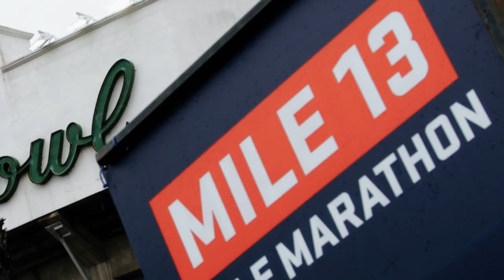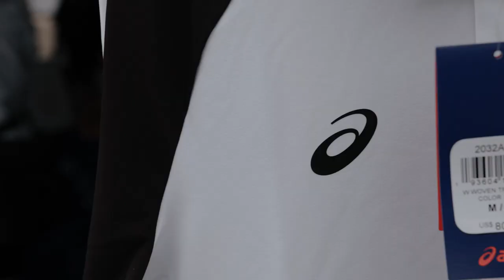2023 Rose Bowl Half Marathon & 5K Highlight Video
Highlights from the 2023 Rose Bowl Half Marathon & 5K on January 15, 2023. This race starts in the shadows of the famed Rose Bowl, takes you on a picturesque tour through Pasadena and has the most iconic finish line on the 50-yard line on the Rose Bowl Field. All this supporting the McCourt Foundation mission to find cures for Neurologic Diseases and building a healthier world. Registration is open for 2024 now.